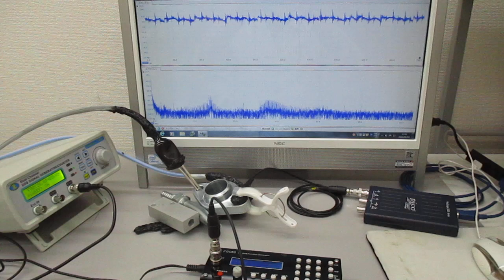超音波と表面弾性波（超音波システム研究所） Ultrasonic-labo